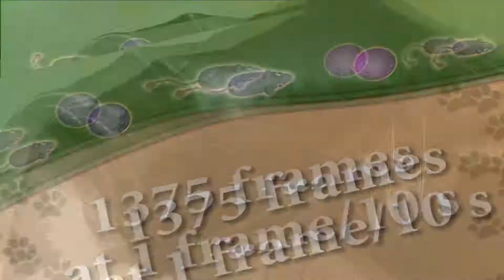Henry vs Bank Holiday Monday Afternoon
Watch in awe as Henry dares to challenge the daily expectations of 'make the most of your day' and 'let's do some things together'!

Who will win? Henry or that nagging sensation of 'that thing that's been needing doing for ages'?